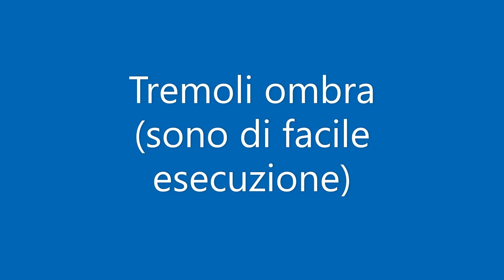Prassi esecutiva 38 (tremoli ombra)